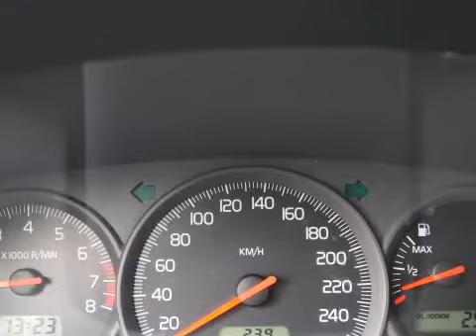Volvo V40 2.0 Europa Sports Airco 161dkm Inruil mogelijk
64-HZ-LH 161.827 km
  Prijs:     € 4.948
  Merk:     Volvo
  Model:     V40
  Type:     2.0 Europa Sports Airco 161dkm Inruil mogelijk
  Carrosserievorm:     Stationwagon (5 drs)
  Bouwjaar:     2002
  Transmissie:     handgeschakeld
  Kleur:     Zwart metallic
  BTW/Marge:     marge
  Brandstof:     benzine
  Garantielabels:     6 maanden garantie (BOVAG Garantie)
ABS (anti blokkeer systeem)Achterbank neerklapbaarAchterbank neerklapbaar in ongelijke delen en voorzien van armsteun en hoofdsteunenAirbagAircoBagage-afdekhoesBekleding stofBoordcomputerBuitenspiegels elektrisch verstelbaar en verwarmbaarBuitenspiegels in carrosseriekleurBumpers in carrosseriekleurCentrale deurvergrendeling met afstandsbedieningCruise controlGlas getintGordijnairbags achterLeeslampjes achterLeeslampjes voorLichtmetalen velgenMetallic lakMistlampen voorRadio voorbereidingRamen voor elektrisch bedienbaarRemindicatorSide-airbags voorStoelen in hoogte verstelbaarStuur bekleed met lederStuurbekrachtigingTrekhaakVoorstoelen met mechanisch verstelbare lendesteun

Een keurige, zeer goed onderhouden Volvo voorzien van vele extra's. De auto heeft nog APK tot november 2012. LET OP! Dit is een MEENEEMPRIJS. De fullserviceprijs inclusief 6 maanden BOVAG garantie is 5950 euro.